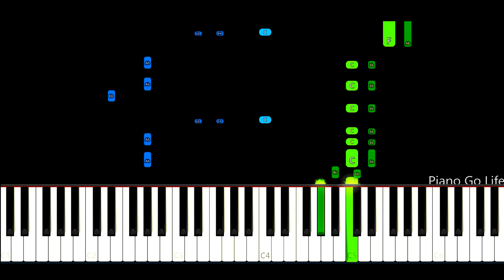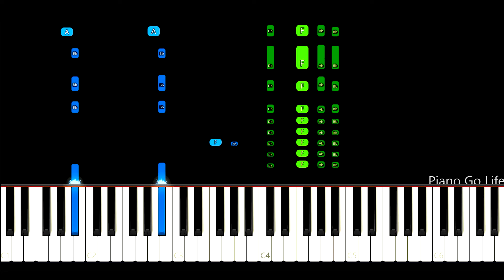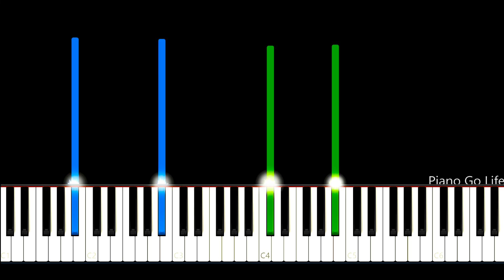Whitney Houston - Could I Have This Kiss Forever Piano Tutorial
How to play Whitney Houston - Could I Have This Kiss Forever Piano Cover

📝 MIDI and piano arrangement by Piano Go Life